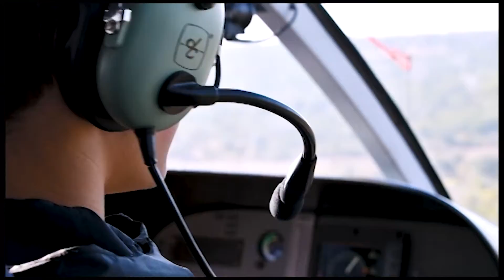FILM PORTFOLIO // FSU, UNCSA, SCAD, NYU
A compilation of my films for the FSU College of Motion Picture Arts, NYU, UNCSA, and SCAD for Fall 2019. Thank you for your time!